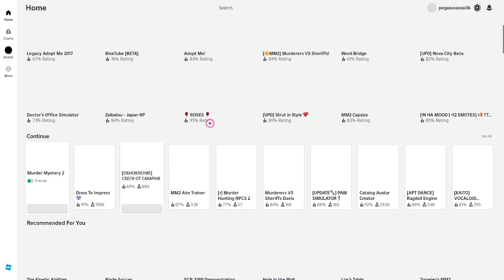:Me getting flinged out of the map in mm2 be like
i just wanted to make a video and got flinged D: